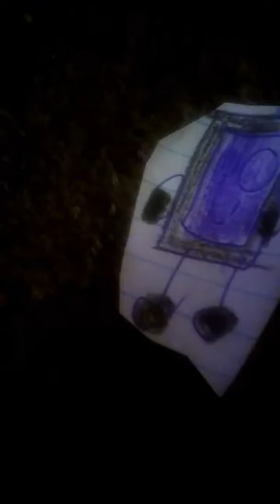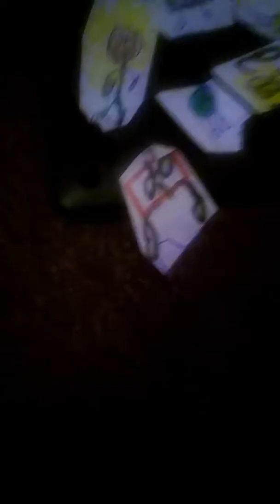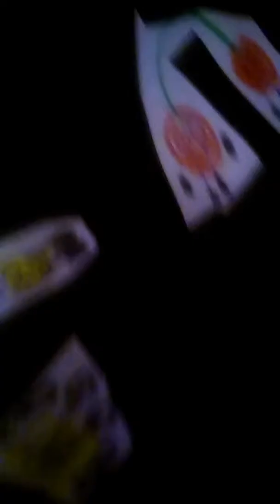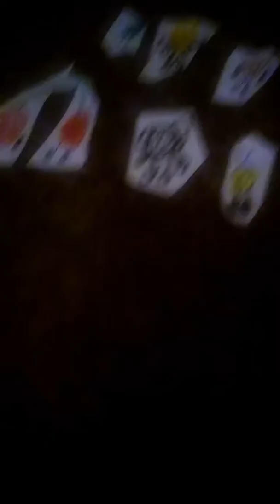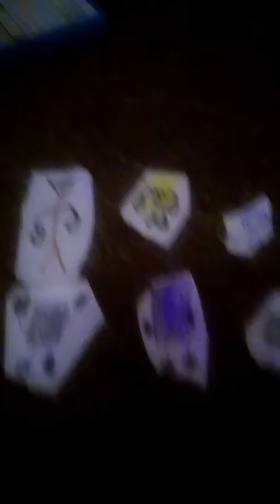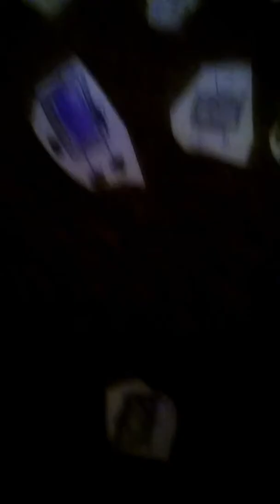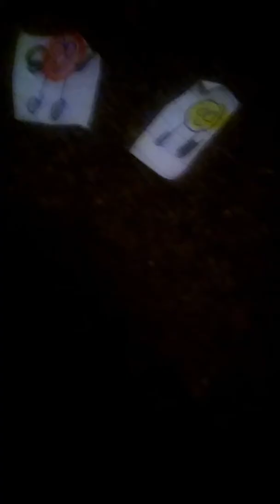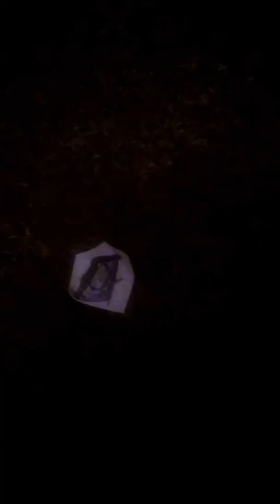Object battle season 2 episode 1:the new game begins